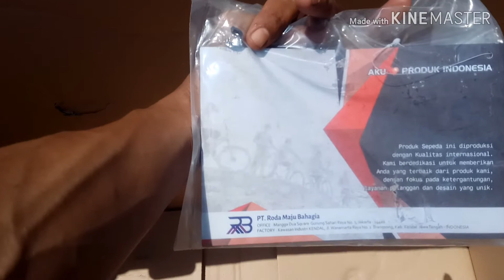FULL REVIEW | ELEMENT ECOSMO 9 SPEED HYDROLIC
Hallo om tans dimana saja anda berada

FULL REVIEW | ELEMENT ECOSMO 9 SPEED HYDROLIC mengupas lengkap sepeda lipat 20 inchi yang nge-hits selama 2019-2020.

Dalam Video FULL REVIEW | ELEMENT ECOSMO 9 SPEED HYDROLIC berisikan spesifikasi produk, kelebihan kekurangan serta test ride langsung.

Semoga informasi FULL REVIEW | ELEMENT ECOSMO 9 SPEED HYDROLIC berguna buat anda yang sedang mencari seli tersebut baik kondisi bekas atau baru kalau masih ada.

 KESIMPULAN review di akhir.